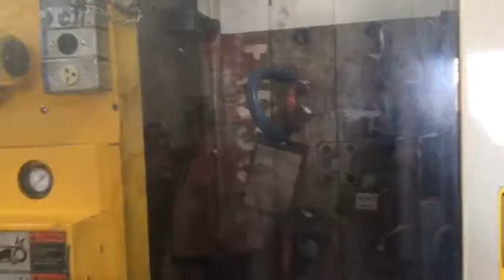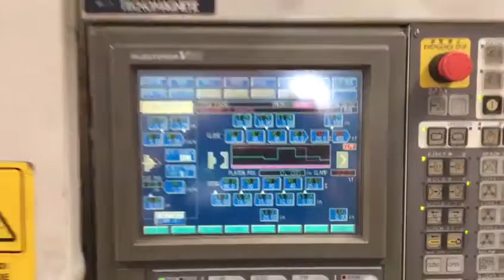7795484 2004 500 Ton TOSHIBA Electric